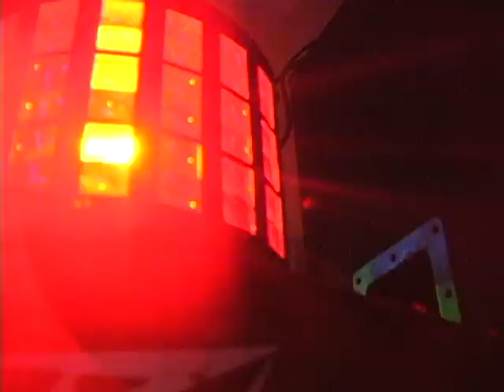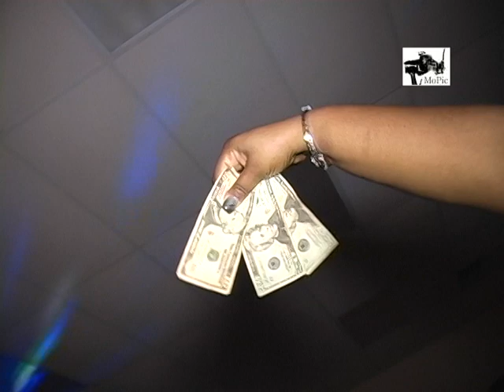DIESEL & BIG FIK BIRTHDAY BASH 2017 (THE BEST DRESS FEMALE CONTEST)